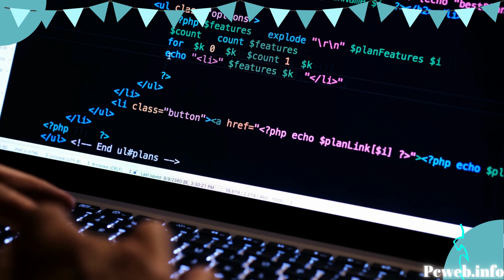What is High-Speed Computing? Unlocking the Power of Rapid Data Processing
What is High speed computing?

High-speed computing refers to the process of performing complex calculations and executing tasks at incredibly fast speeds. It involves the utilization of advanced hardware and software technologies to achieve rapid data processing, analysis, and information retrieval. High-speed computing plays a vital role in various fields, including scientific research, financial modeling, weather forecasting, and artificial intelligence.

As technology continues to evolve, high-speed computing will play an increasingly critical role in shaping our world. Its rapid computational power will drive innovations across industries, fueling advancements in medicine, transportation, energy, and more. By pushing the boundaries of what is possible, high-speed computing unlocks new frontiers and empowers humanity to tackle complex challenges with unprecedented speed and accuracy.